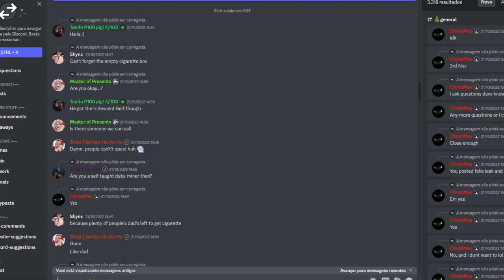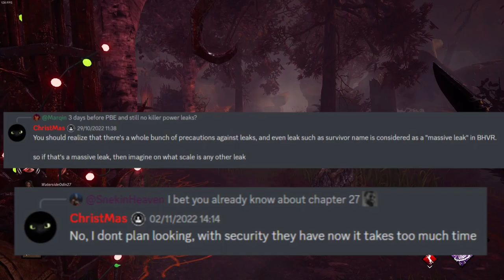O Que Aconteceu com o DBDLEAKS?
Seria esse o Fim da Era dos Leaks?